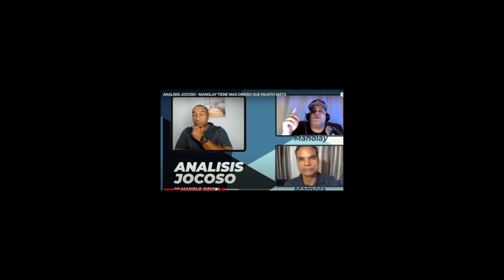EL COMEDIANTE DE TELEMICRO CHANEL AMENAZO AMANOLAY CON BATE